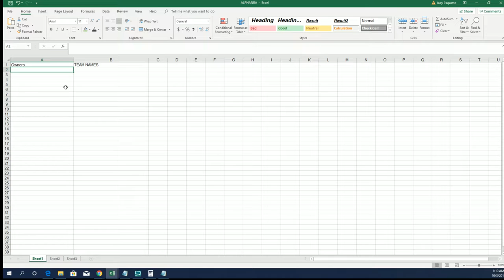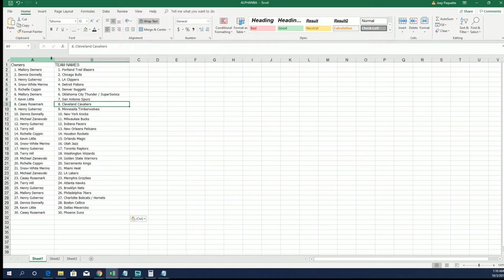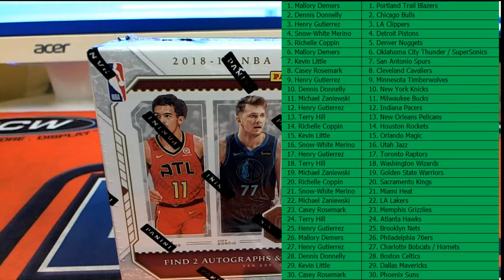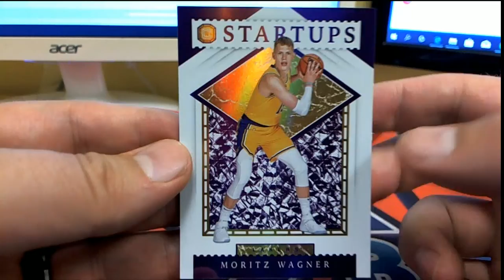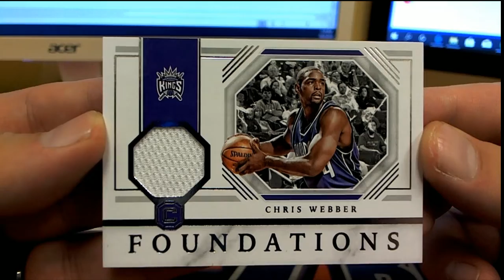2018 19 Panini Cornerstones Basketball Hobby Box ID PCRONBB3T302